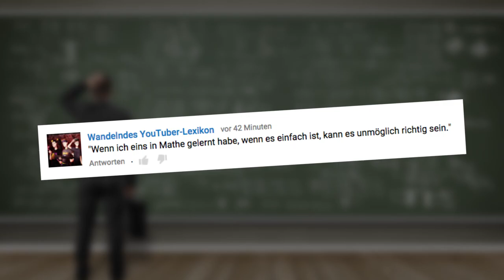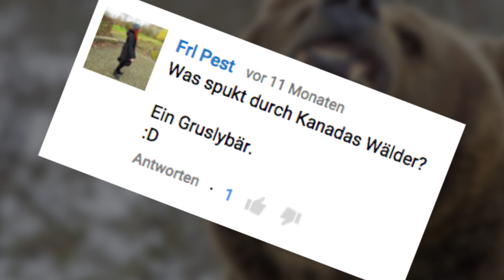Lustige Witze | Folge 50 (KOMMENTAR-SPECIAL!)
What? Seit 50 Wochen?

Endemol beyond
Stichwort: MasterJam
Am Coloneum 3
50829 Köln